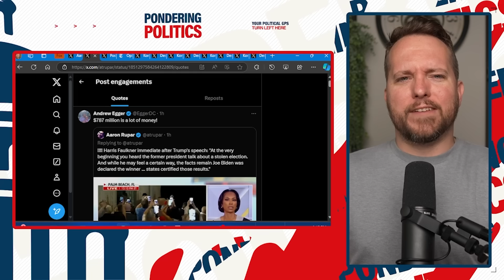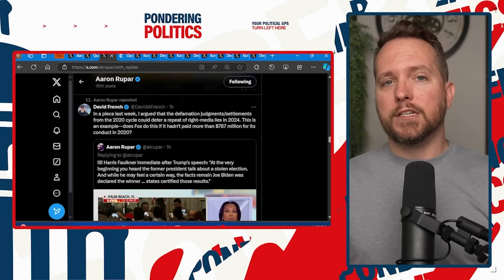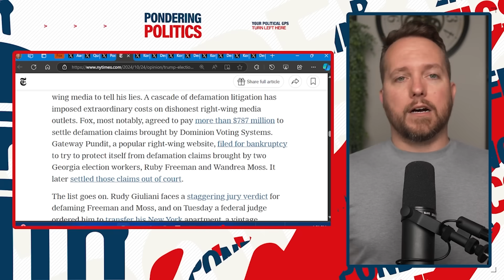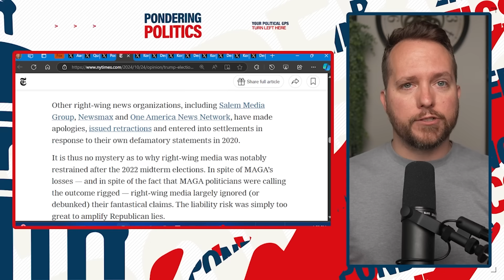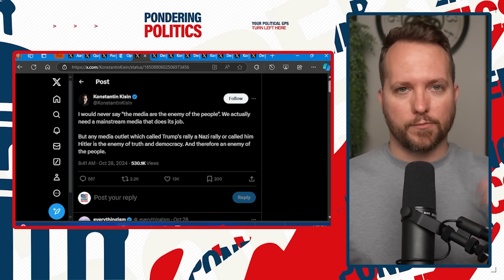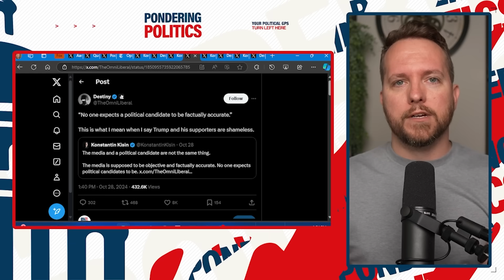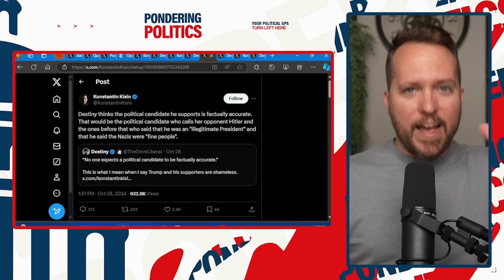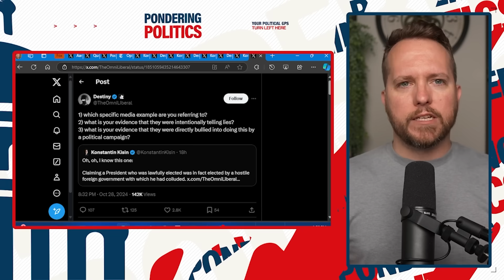Fox News Host VISIBLY PANICS, Forced to FACT CHECK Trump on Live TV!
Visibly panicked Fox News host Harris Faulkner was forced to fact check Donald Trump's 2020 election lies on live TV.